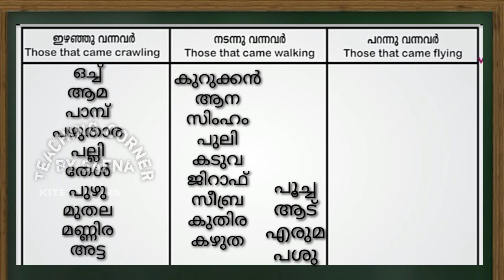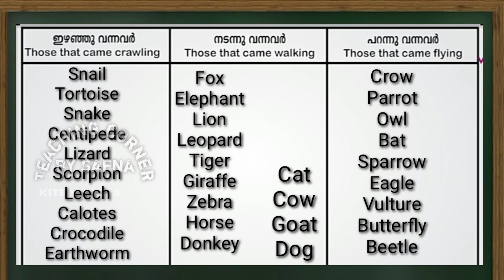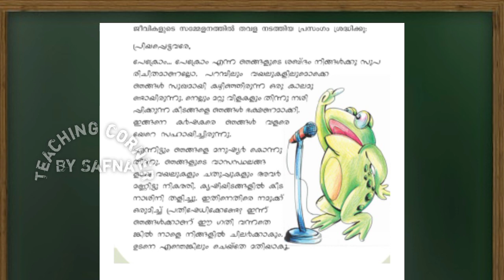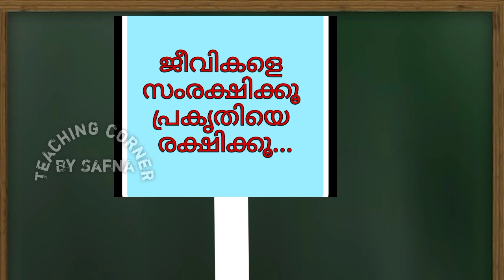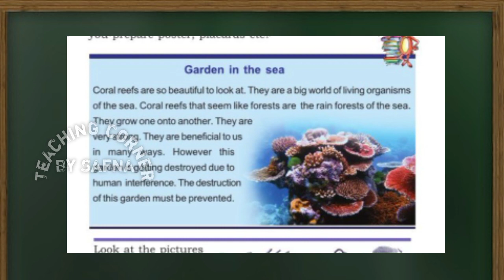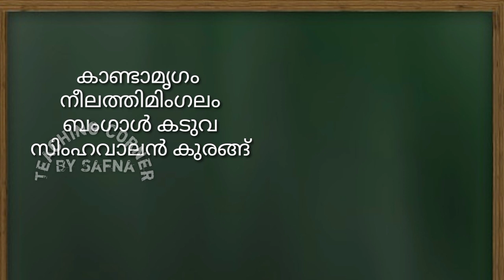Class 3 Evs Worksheet September 9/Itsvicters Worksheet/ Teaching Corner By Safna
Itsvicters worksheet
Solved worksheet
Kite channel activity
Class 3
Environmental studies
Evs

Thankyou